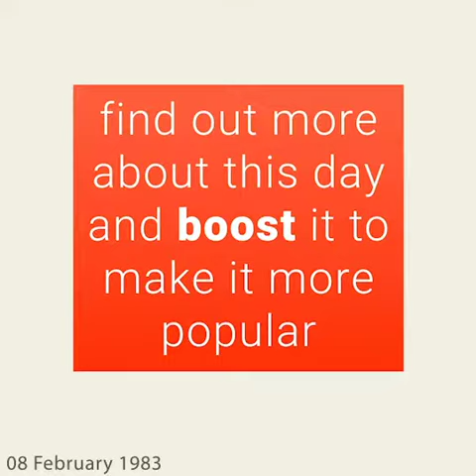February 8, 1983 - This day in 30 sec. - Takemeback.to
What happened on February 8th, 1983 in 30 sec video. Find out what the world looked like on February 8th, 1983: day of the week and zodiac sign, most popular movies, bestselling books and music hits on this day.

Legends are born on February 8th, 1983. It was Tuesday, under the sign of Aquarius.
While Ronald Reagan was ruling the U.S.A, people were listening to the sound of Rock The Casbah by The Clash and You Can't Hurry Love by Phil Collins on the radio.
Moviegoers were watching Frightmare by Norman Thaddeus Vane and Lianna by John Sayles in theatres and the bookworms were reading Goodbye, Mickey Mouse by Len Deighton and Life, The Universe And Everything by Douglas Adams on their couches.

to find out more about this day.
Takemeback.to